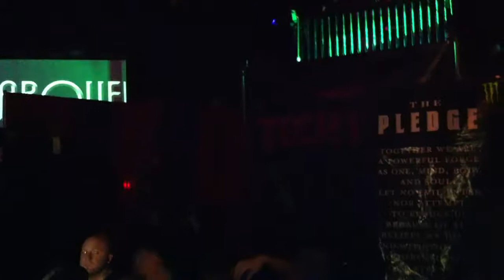Tech N9ne & Krizz Kaliko Live In Concert At Marquee Nightclub Oshawa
**ROYALS PROMOTIONAL**

- TECH N9NE & Krizz Kaliko Live In Concert --

@chancegrimes X @IAMSTEPZ [ROYALS PROMOTIONAL]